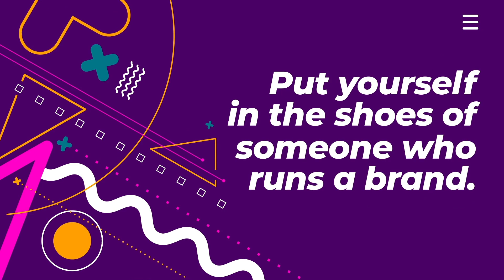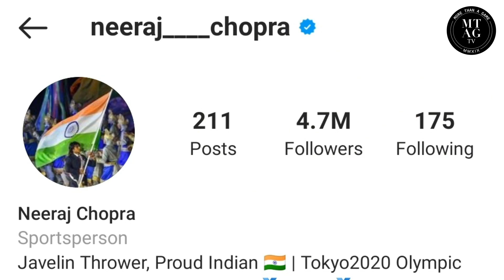Why Neeraj Chopra Is The MOST Marketable Athlete In India 🇮🇳🤑 | MTAG TV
Welcome to MTAG TV, where we try to prove why Neeraj Chopra is the most marketable athlete in India right now! 💰

I know what you're thinking- How is Neeraj Chopra a more marketable athlete than Virat Kohli? Now I want you take a second, put yourself in the shoes of someone who runs a brand and ask yourself a question: "Would I really say no to a young, successful, national hero as my brand ambassador?"

The Tokyo 2020 Olympic gold medalist made the impossible happen on August 7, 2021 and ever since then, his brand has gone to the next level.

Earning more from brand and endorsement deals than cricketing superstars like Rohit Sharma, KL Rahul, Rishabh Pant and Shubman Gill, Neeraj Chopra is perhaps the most marketable athlete in India right now.

Still don't believe me? Watch the NEW MTAG TV video and decide yourself!